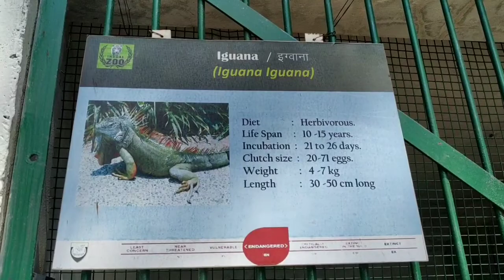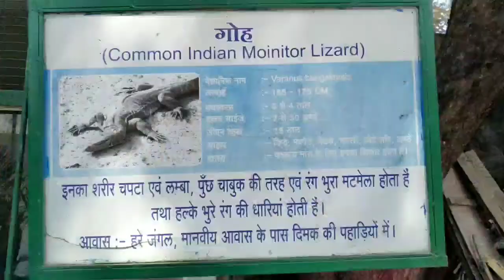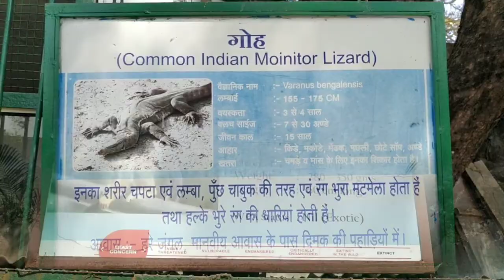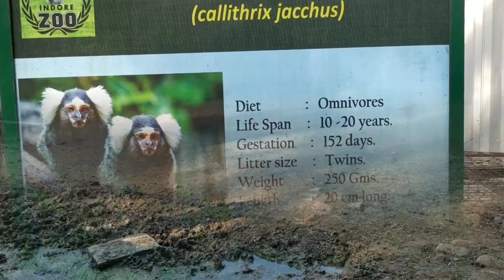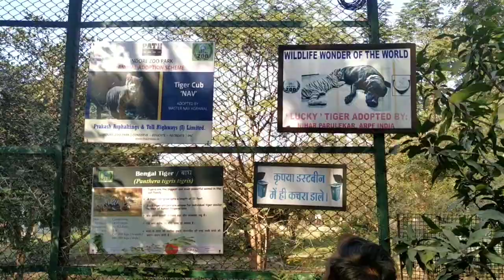इंदौर का चिड़ियाघर 2020 | indore zoo 🐘🐼 |snake house |funny mirror and much more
zoo timings = 9 to 7